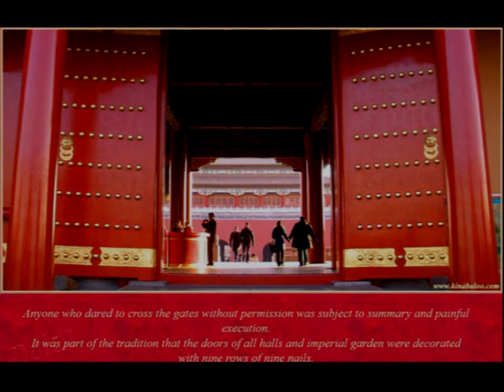Evolvenza Preghiere e mantra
Cit./ THE SELF-REFLECTION CAPACITY OF YOU HUMAN BEINGS IS ABLE TO FOCUS ONLY ON PARTIALITY, AND NOT ON UNIVERSALISM, AS IT IS UNSUITABLE FOR MEMORIZING ALL INFORMATION REGARDING THE VASTNESS OF THE INTERCONNECTIONS BETWEEN BEINGS.

Reincarnazione, evolvenza, morte, evoluzione della coscienza, legge di causa ed effetto, karma, destino, fato, religione della coscienza, religioni, maestri immateriali, dopomorte, trapasso.